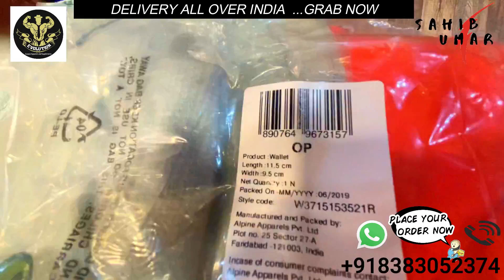100% Original Cloths ,Discount upto 80% , Big Brands retail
WELCOME TO SAHIB UMAR CHANNEL

▶️Landmark:- GOJWARA ISLAMIA COLLAGE ROAD SRINAGAR

▶️Near by : kaleen mart gojwara Srinagar

 ▶️Contact (Evolution shopping )
(call anytime )

utm_medium=copy_link

VIDEO COVERS . . . . . .

Export surplus t-shirts, evolution shopping
Branded jeans: surplus t shirts wholesale,
Expirtsurplus clothes:t-shirt,
Exportbrandsin95%off,
Hiddenexportsurplus,
Surplus clothes,
Export surplus wholesale market in Srinagar
expirtsurplus other,
Benetton,
Warehouse,
Wholesale,
Men,
Quality,
Top,
Brand,
Shirts,
Tshirts,
Export surplus wholesale market in Srinagar Kashmir ,
Branded surplus clothes wholesale Srinagar Kashmir
Branded surplus clothes in wholesale,
Branded surplus in Kashmir ,
Best place to buy surplus clothes in srinagar,
Cheapest surplus clothes in srinagar,
Export surplus,
Garments,
Surplus,
Export,
Branded
Cheapest shoes wholesale market
Delhi shoes wholesale market in Delhi
7A quality shoes market
Ballimaran shoes wholesale market
ladies footwear wholesale mar
ladies fancy footwear ,

DECLAIMER

Danyavad Dosto.